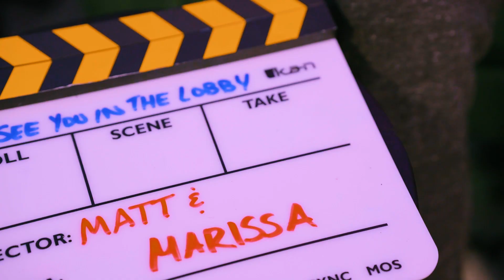Retired WNBA Star Monique Currie talks Women's College Basketball | SYITL: March Madness Edition 2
Former WNBA All-Star Marissa Coleman and Matt Ellentuck talk to fellow former WNBA player Monique Currie. They discuss her college basketball career at Duke and share their thoughts on the women’s march madness tournament in this special episode of See You in the Lobby.